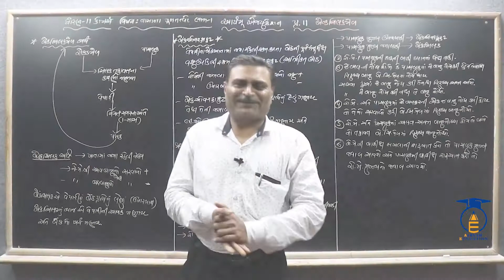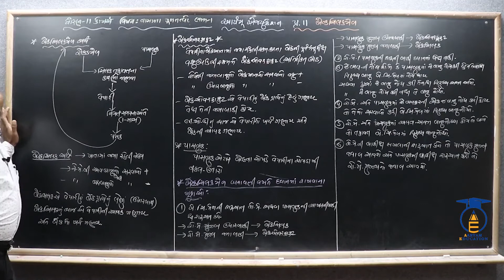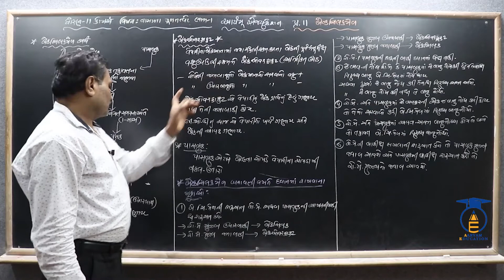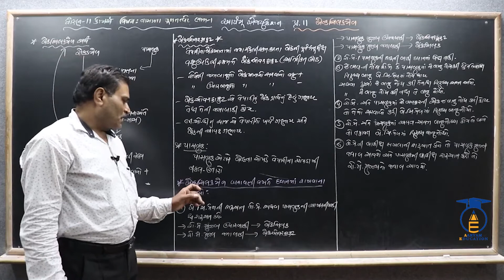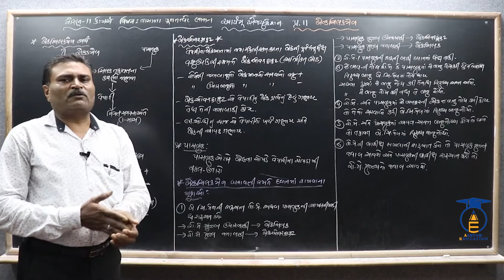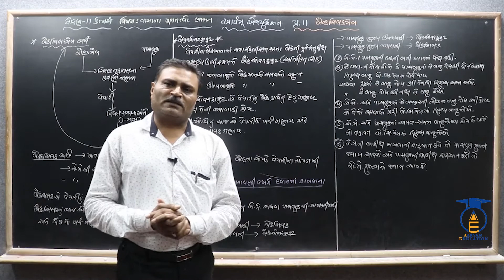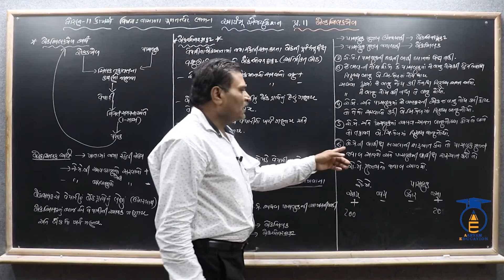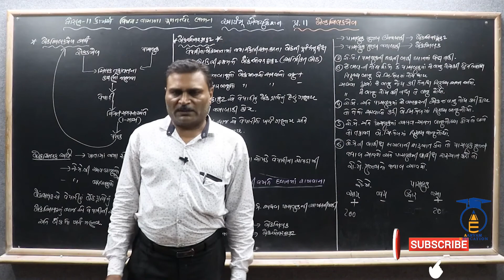STD 11 || Acc. Ch 11 Part 1 ||બેન્કસિલ્ક મેળ,અર્થ,બેંકસિલ્ક,બેંકઓવરડ્રાફટ,પાસબુક અર્થ,બેંકસિલ્કમેળ..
STD 11 || Acc. Ch 11 Part 1 || બેન્કસિલ્ક મેળ,અર્થ,બેંકસિલ્ક,બેંકઓવરડ્રાફટ,પાસબુક અર્થ,બેંકસિલ્કમેળ બનાવતી વખતે ધ્યાનમાં રાખવાના મુદ્દાઓ.

નમસ્તે,

વિદ્યાર્થીમિત્રો...
આ પ્રકરણના હવે પછીના વિડિઓ જોવા માટે જોડાયેલા રહો અમારી સાથે.

SUBJECT = ACC
CHAPTER = 11 બેન્કસિલ્ક મેળ.